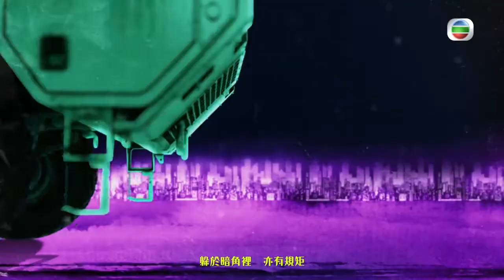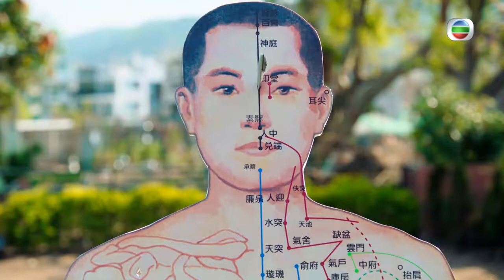TVB Drama | Arabic sub| القاتل (Death by Zero) الحلقة 25| دراما الحركة بالأزياء الحديثة |TVB 2020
سبّب يان وو (الذي يمثله لي ياوشيانغ)، المشهور بلقب"سفاح" في السابق، انهيار عائلته وأصبح قاتلًا منخفض المستوى، مما أدى إلى صعود القاتل المتفوق -- "صفر" تشياو شينغ (الذي يمثله تشين هاو)، بينما لم يعرف كلاهما عن تحول مصيرهما بسبب كه تشيغشيونغ رجل الأعمال الثري في تايوان. لحسن الحظ، لدى يان وو إحدى المقربين – "أخت فينج" ياو شوشيان (التي تمثلها جيانغ ميي)، والتي أصبحت جسرًا بينه وبين ابنته يان سوزتشي (التي تمثلها ماي مينغشي) ، لكن للأسف، تعرض يان وو للإزعاج من قبل القاتلة المنحرفة يي لان (التي تمثلها قونغ جياتشين). أما تشياو شينغ، فافتتح مقهى كغطاء، واستأجر أُمّا عزباء تشيان شيانتشيان (التي تمثلها لي جياشين)، كما وقع تشياو شينغ في حب لصاحبة المعبد لين سنسن (التي تمثللها قاه هاينينغ). وفي ذلك الوقت، ظهر "صائد القاتل"، مما أجبر يان وو وتشياو شينغ على مبارزة الحياة والموت.
الممثلون: لي ياوشيانغ، تشين هاو، لي جياشين، قونغ جياتشين، جيانغ ميي، قاه هاينينغ، ماي مينغشي، شي دونغمين، جيانغ جيامين، تشنغ زيتشينغ، سون هويشيوه، لين لي، ما هايلون، لي تشانغ تشانغ، فان ييمين، وو ييكون، تان جياي، هان مالي، لين جينغتشنغ، لوه لان